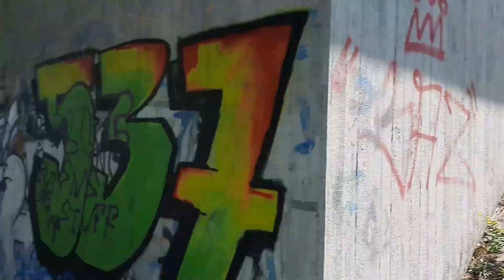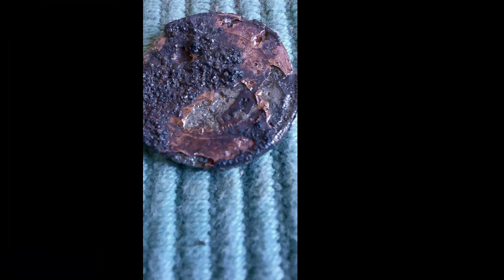Wir gehen das erste Mal Magnetangeln 🧲🎣 Tierischer Besuch 🐈🦊 beim Gewässer säubern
🖐🏻 Hallo Zusammen & Willkommen auf meinem Kanal ⚠️

In dieser Folge bin ich mit einem Buddy ein wenig Magnetangeln bzw Magnetfischen gewesen. Dies ist auch für mich das erste Mal dass ich mich ein wenig mit dem Magnetangeln befasse. Es macht auf jeden Fall riesig Spaß und ich habe die Zeit am Wasser genossen.
*Das Video wurde vor 3 Wochen gedreht und ich war mir nicht sicher ob es mir selbst gefällt aber ich habe mich doch dazu entschlossen es öffentlich zu machen und es mit euch zu Teilen 🧐 🤓*

Wir haben uns vorher über die Umweltschutzgesetze informiert und haben diese auch beachtet, bevor wir uns eine Brücke gesucht haben, an der wir uns ans Säubern des Flusses gemacht haben. Dem Umweltschutz und der Natur zur Liebe... !! Aber auch viele Tiere waren an unserer Aktion interessiert und haben uns beim Magnetangeln beobachtet ., aber seht selbst was für einen tierischen Besuch wir bekommen haben ! 😋

Lasst mir gerne ein Like oder Kommentar da, falls euch das Video gefallen hat & achja falls ihr keine Videos mehr verpassen wollt dann drückt auf die Glocke und wir sehen uns beim nächsten mal wieder.
Schreibt mir eine private Nachricht falls ihr Fragen oder Verbesserungsvorschläge zu meinen Videos habt. Ich beantworte all eure Nachrichten und bin offen für eure Themen ! GENUG gequatscht.
& JETZT Viel SpaZ mit dem Video

.Your Dandroid 🤖

Meine Kamera: Samsung a51

►🛠 Equipment:
*Mein Gimbal*: DJI Osmo Mobile 2

 *unbezahlte Werbung